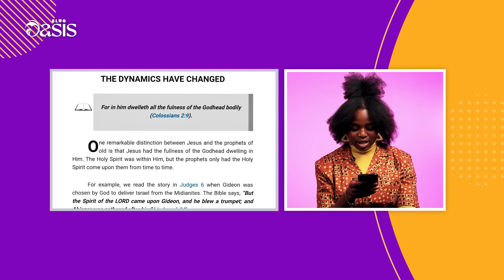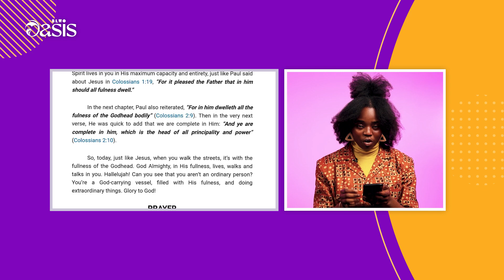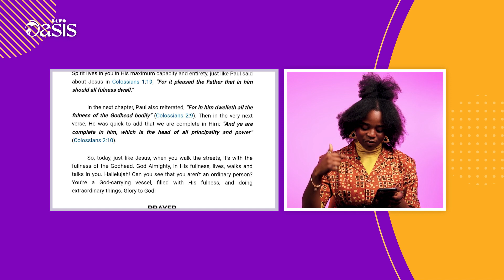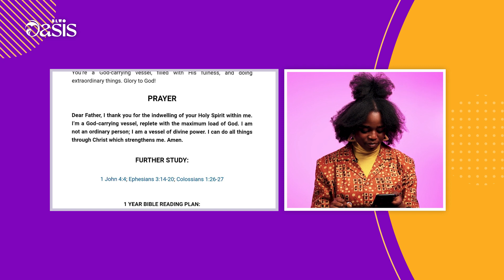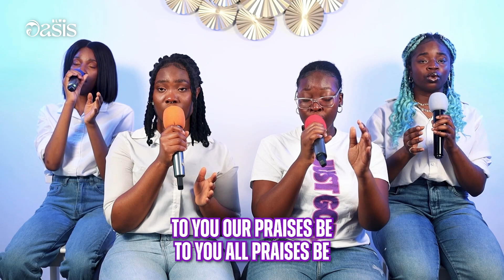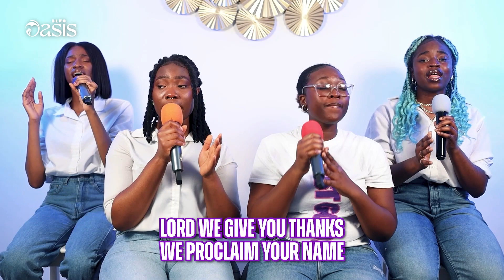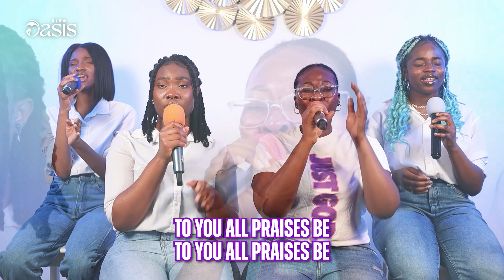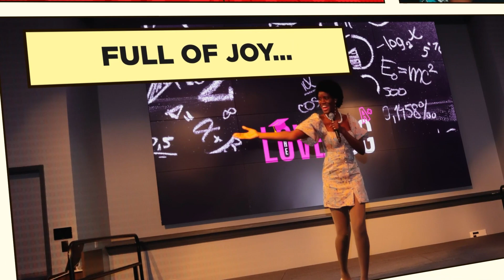How to Pray Effectively | Sunday April 14th